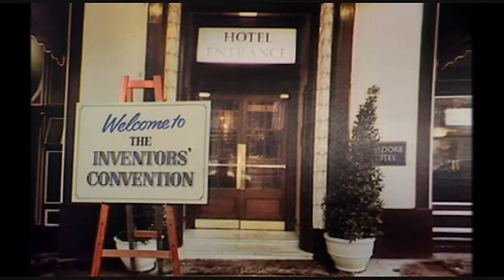The Two Ronnies - Inventors Convention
Another classic sketch from the Two Ronnies. This sketch features two inventors, whose inventions cause a fair bit of bother.